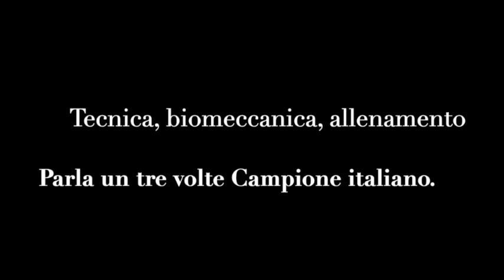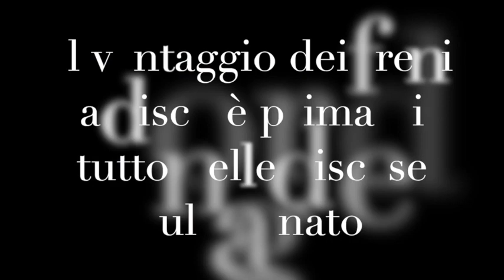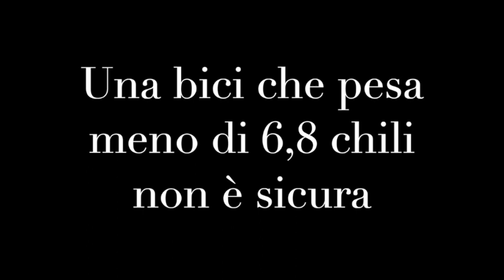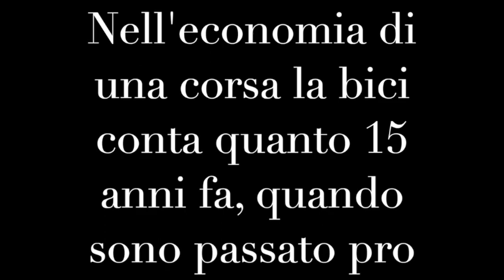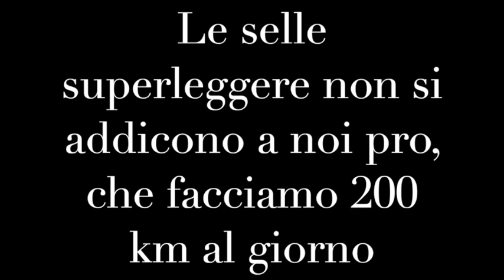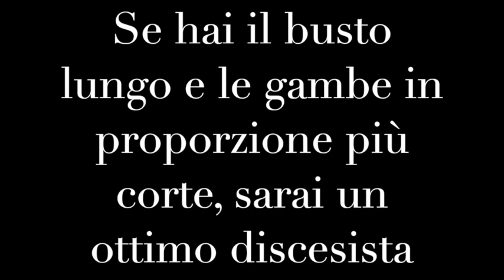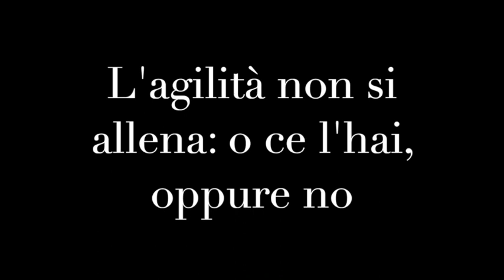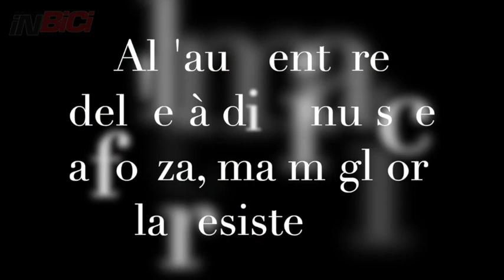Tecnica e allenamento, ecco come le vede Giovanni Visconti